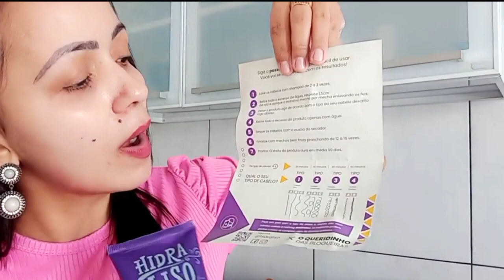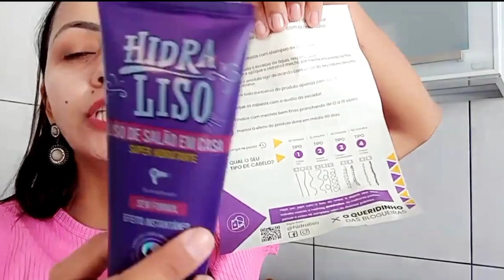hidra liso ⚠️MEU DEPOIMENTO HONESTO⚠️ DEPOIS de TER USADO O HIDRA LISO! Hidra Liso ONDE COMPRAR?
DEPOIMENTO APÓS USAR HIDRALISO/HIDRALISO FUNCIONA?HIDRALISO É BOM?PROGRESSIVA DE CHUVEIRO HIDRALISO

Olá! Meninas eu resolvi gravar esse vídeo para mostrar como usar corretamente o seu hidraliso e quais os benefícios para o seu cabelo, quando você uso o hidraliso essa progressiva de cheuveiro sem formol.

Meninas o hidraliso não é vendido em olx, mercado livre e não é vendido em sites paralelos, para você ter todos os benefícios do alisante de chuveiro e não perder dinheiro, compre no site oficial, esse foi o mesmo site que eu comprei e estou deixando para vocês:

✅Hidraliso, para que serve?
 Hidraliso Progressiva serve para quem deseja ter cabelos lisos em casa e sem gastar com o salão. O Hidraliso alisa os fios, hidrata e fornece brilho para os cabelos.

✅ Qual a composição do Hidraliso?
 O Hidraliso é uma progressiva de chuveiro 100% natural, contendo bioativos naturais de baixo peso molecular que não agridem seus cabelos. Hidraliso é livre de formol e parabenos.

✅Como usar o Hidraliso?
 Usar Hidraliso Progressiva de Chuveiro é muito fácil, basta lavar os cabelos com shampoo de 2 a 3 vezes, retirar o excesso de água, aplicar o Hidraliso com uma distância de 1,5 a 2 cm e meio da raíz, deixar no cabelo com o tempo de pausa de acordo com o tipo de seu cabelo e depois retirar o excesso do produto com água.
Atenção: Um folheto explicativo acompanha o Hidraliso com o passo a passo completo.

✅Qual a diferença entre Hidraliso Progresiva de Chuveiro e as demais?
 Diferencial 1: O Hidraliso não possui Formol e Parabenos. O Hidraliso é 100% natural.
A maioria dos produtos que alisam o cabelo possuem formol. Mas o Hidraliso não prejudica o comprimento e nem o couro cabeludo.

Diferencial 3: Hidraliso não desbota os fios.

 ✅Hidraliso é aprovado pela Anvisa?
 Sim. Hidraliso é registrado na Anvisa e totalmente seguro.

✅Quais as contra-indicações do Hidraliso?
 O Hidraliso é um produto 100% natural sem contra indicações ou efeitos colaterais.

 ✅Qual o prazo de entrega do Hidraliso?
 O prazo de entrega para todo o Brasil é de 7 a 15 dias úteis (prazo fornecido pelos correios).
O Hidraliso é enviado após a confirmação do seu pagamento.

✅O HIDRALISO POSSUI GARANTIA?
 Sim! São 30 dias de garantia em qualquer kit do Hidraliso. Se você tiver algum problema com o produto ou se os resultados não saírem como o esperado, é possível pedir o reembolso no prazo de 30 dias. Basta entrar em contato com a equipe de suporte e demonstrar sua insatisfação.

Será que realmente Hidraliso Progressiva de Chuveiro vale a pena?
Depois de eu ter usado por duas vezes, concluí que o hidraliso funciona realmente e vale a pena, pois o resultado do hidraliso é fantástico, não agride os cabelos e o produto rende bastante. E fica muito mais barato você comprar o hidraliso e aplicar em casa, do que fazer o procedimento no salão de beleza, no meu caso, foi usado o mesmo produto e me cobrado o preço de 2 progressivas de chuveiro...VALE A PENA TER O HIDRALISO EM CASA.

MELHORES MOMENTOS DO VÍDEO:

00:01 - HIDRALISO ALERTAS IMPORTANTES
00:30 - O QUE ACONTECEU COM MEUS CABELOS APÓS USAR HIDRALISO
01:40 - HIDRALISO MEU DEPOIMENTO
03:30 - HIDRALISO FUNCIONA MESMO?
04:30 - HIDRALISO É BOM?
06:00 - PROGRESSIVA DE CHUVEIRO, SEGUNDO ALERTA!
06:10 - ONDE COMPRAR PROGRESSIVA DE CHUVEIRO HIDRALISO ORIGINAL?